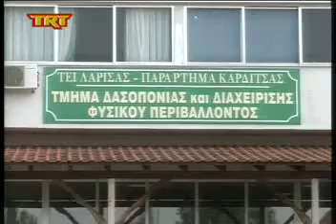Ικανοποίηση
TRT Καρδίτσα